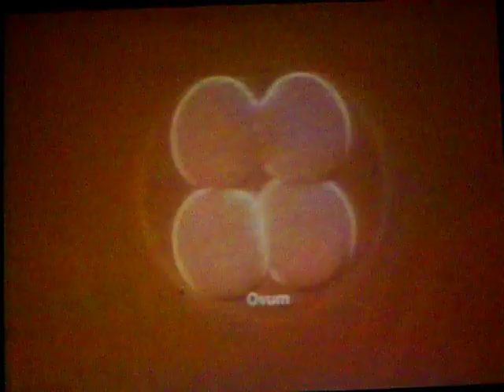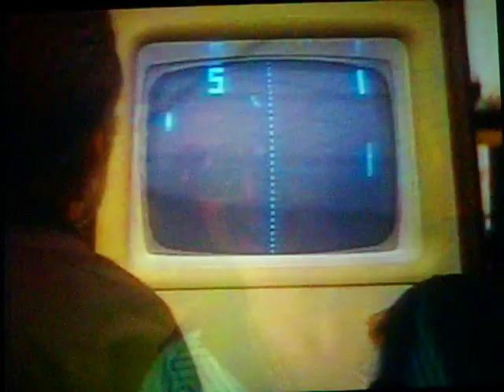TNT THE SUPER 70'S STARSKY AND HUTCH,KISS,SHAFT,CHARLIES ANGELS,CHIPS